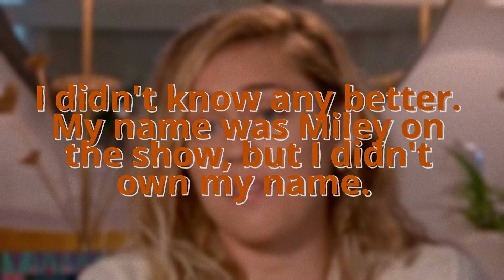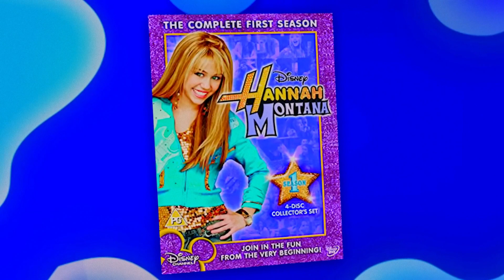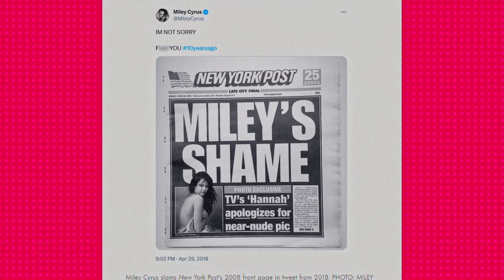Miley Cyrus' Real Name Is Destiny Hope Cyrus. Why did Disney make Her Change it?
Hot!! Off The Press Youtube channel delivers you the remarkable story as Miley "aka Destiny" Cyrus fights for ownership with the with Hollywood Titan Disney Studios. In the video Miley tells about her horrific time at Disney. From being the lowest paid actor on the set to even changing her Identity. Miley Cyrus formally Hannah Montana formally Destiny Hope Cyrus. Now one should one another.